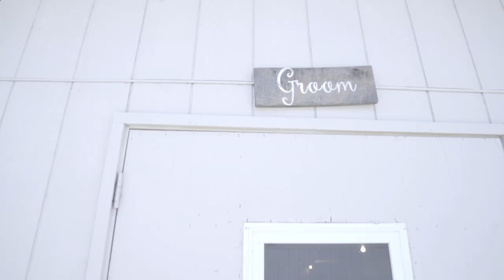Same Day Wedding Film: Jake & Katie - Silverton, OR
It was a hot but beautiful day in Central Oregon and Jake & Katie and their families made the most of it. Congratulations Jake & Katie!